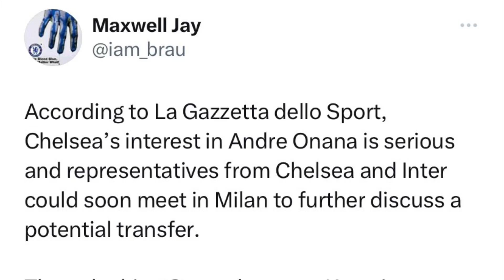Gazzetta Sport!✅Chelsea FC PRESSURE GROWING to FINISH SIGNING!💙Andre Onana Chelsea TRANSFER DONE🔜!🤩